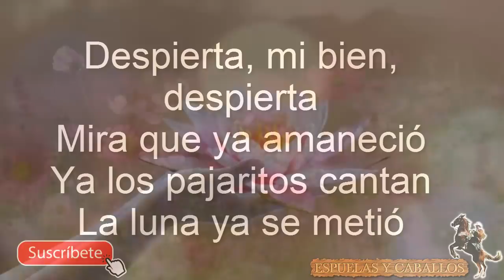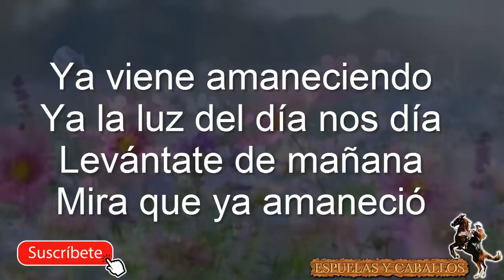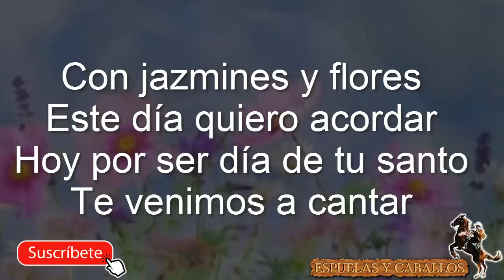KAREOKE LAS MAÑANITAS para MAMA ,10 DE MAYO ,PISTA ORIGINAL VICENTE